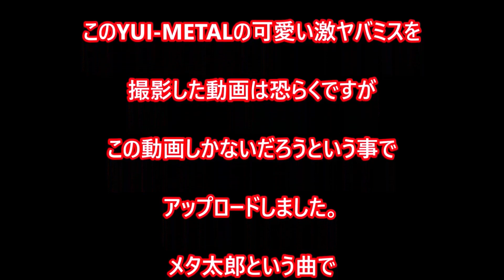BABY METAL YUI-METALの激ヤバミスをMOA-METALがSUPER FOLLOW＆MOA-METALのアクシデント。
ベビーメタルのYUI-METALのミスをMOA-METALがSUPER FOLLOW。とMOA-METALのアクシデントです。
MOA-METALのアクシデントは６万人の観衆の前でMOA-METALのイヤモニが故障していて少しの間、全く動かなかったというもの。
YUI-METALの可愛いけど激ヤバミスは二人が交差する場面があるのですが
YUI-METALが反対の左に行ってしまいMOA-METALが慌ててUターンして
難を逃れたという菊地プロのSUPER FOLLOW。
どちらも可愛いので是非見てください。
MOA-METALのSUPER FOLLOWの動画は見当たらなかったのでどうしても
残したくてアップロードしました。
少々古い動画ですが、ご理解の程よろしくお願いいたします。